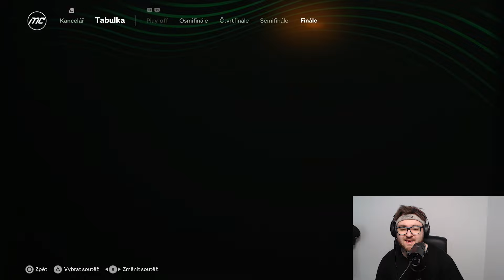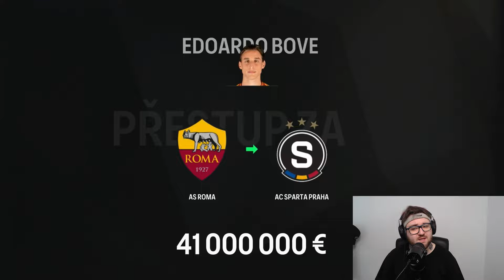Převzal jsem a Zachránil SPARTU v FC25! 😱